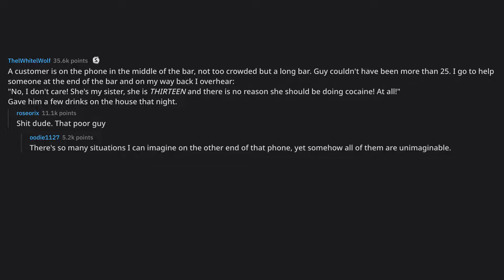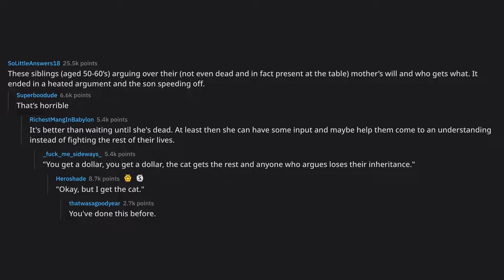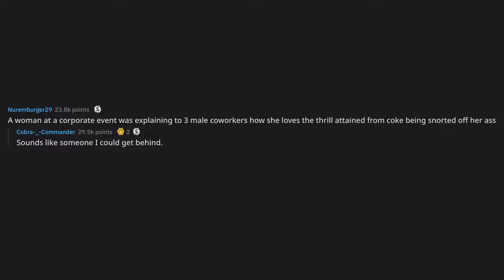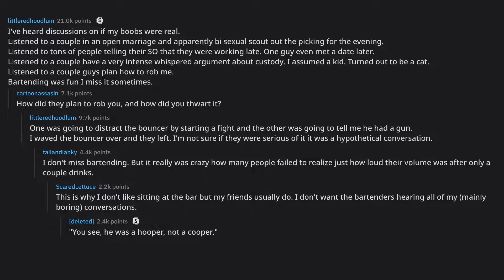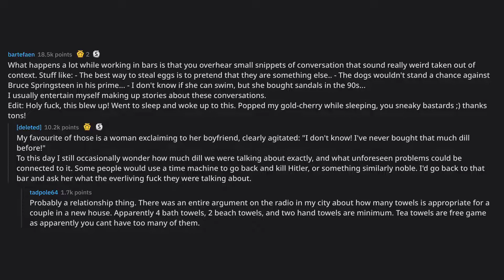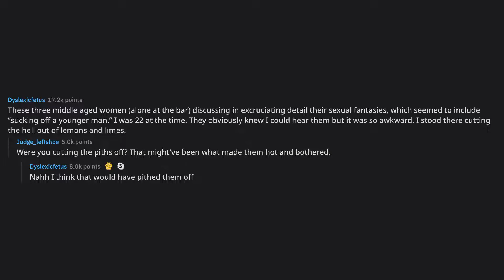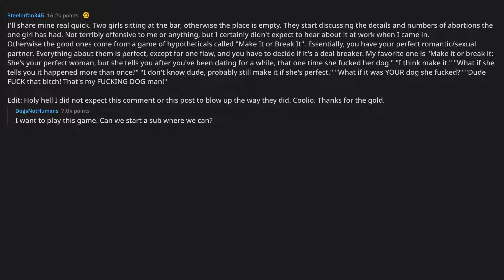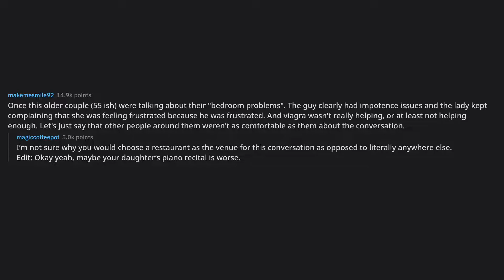Bartenders of Reddit, what is the strangest conversation you've ... (r/AskReddit Top Posts)